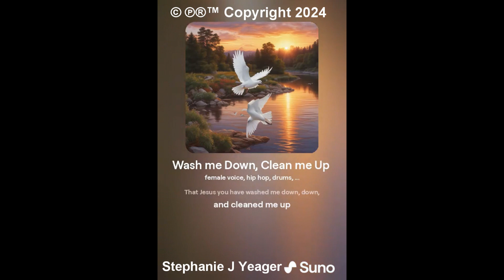Wash Me Down, Clean Me Up (Pop) Song Written by Stephanie Yeager